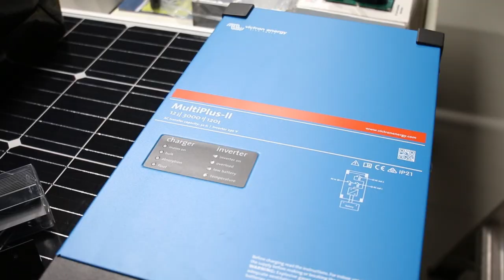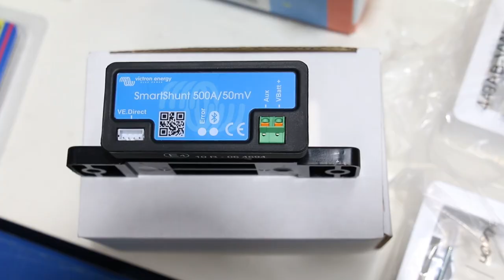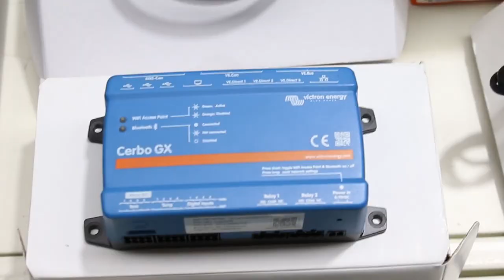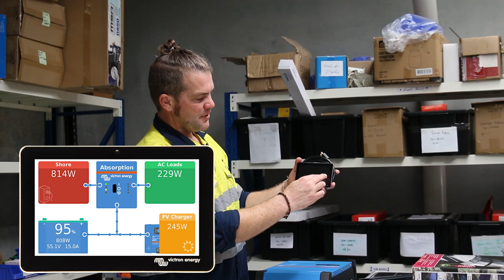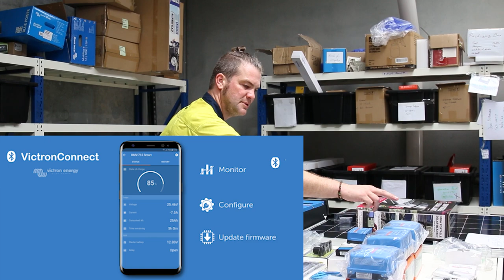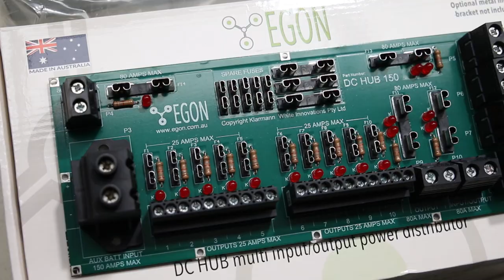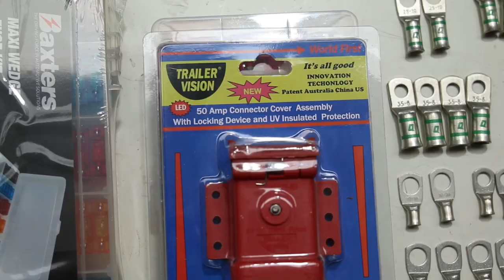Delux Canopy Wiring Kit Overview & Setup | Ready to Drive Anywhere Kits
Our new Delux Canopy Wiring Kit for a 4WD Canopy.

- Victron Orion T Smart
- Victron 50A MPPT Solar Controller
- Junction stud (Black & Red)
- Victron Cerbo GX
- Victron Touch 50
- Victron Smart Shunt
- 2 x ANL 150A fuses
- 2x ANL 300A fuses
- 3000W Victron Multi Plus II Inverter / Charger
- 2 x National Luna Awning Lights
- EGON DC Hub Kit
- Maxi Fuse Kit
- Standard Blade Fuse Kit
- 2 x panel with twin USB, ACC & SB50
- 200w Redarc Solar Panel
- 300W KT Solar blanket
- Grey sb50
- Red sb50 housing
- 2 x Twin midi fuse holder
- 4 x 50A Midi Fuse
- KT Solar Mounting Rails
+ All the wiring supplies

00:00 - Product Overview
12:47 - How to install